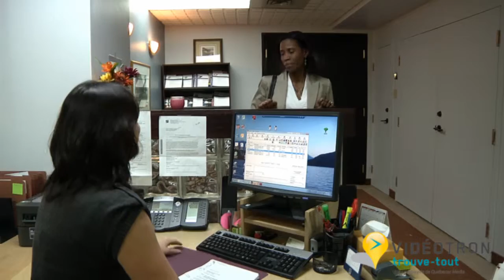De Billy Tremblay & Associés (fr) 5148751363